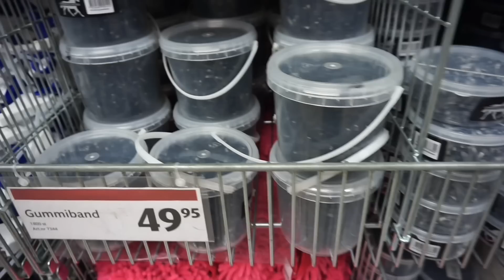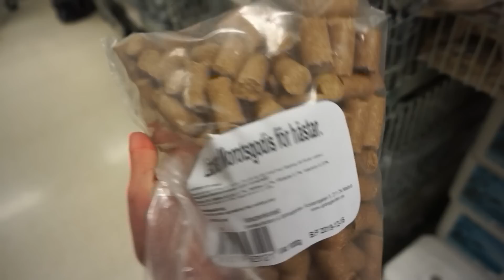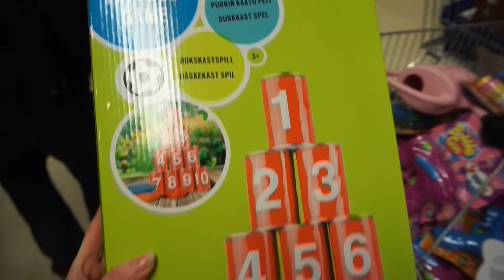Firar Påsk På Gekås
Musical.ly: juliaspindel

♡ Köpa Tröja♡
Om du vill köpa en Julia Spindel T-Shirt skickar du ett mail till min mail, där du skriver att du vill köpa en T-Shirt & ditt namn & adress. Sedan kommer du få all information du behöver för att kunna köpa den. Den kostar 120kr + 40kr i frakt

♡ Köpa Armband ♡
Om du vill köpa ett Julia Spindel armband skickar du ett mail till min mail, där du skriver att du vill köpa armbandet & ditt namn & adress. Sedan kommer du få all information du behöver för att kunna köpa den. Den kostar 25kr + 10kr i frakt

♡ Köpa Roller Skate Leash Band♡
Om du vill köpa ett Leash band skickar du ett mail till min mail, där du skriver att du vill köpa det & ditt namn & adress. Sedan kommer du få all information du behöver för att kunna köpa den. Den kostar 75kr + 10kr i frakt

♡ Mina Kameror ♡
•Sony A5100

♡ Mitt redigeringspogram ♡
•iMovie

♡ Vanliga Frågor ♡
•Hur gammal är du? Jag är född år 2000.